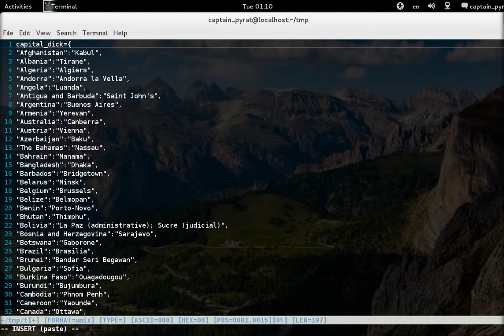vim demo 1